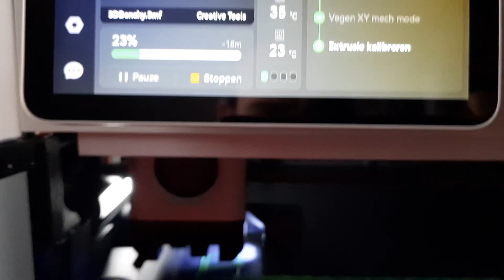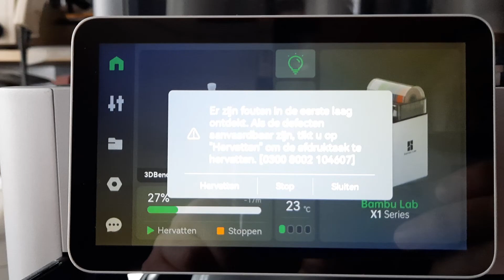Bambulabs X1 carbon test2